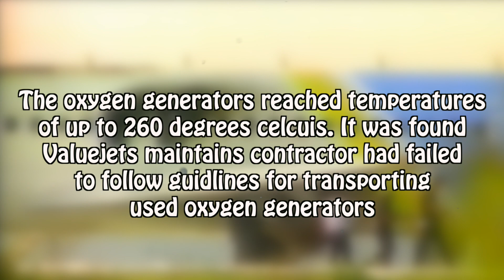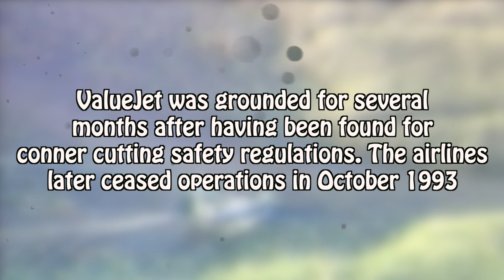ValuJet Flight 592 Documentary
ValuJet Flight 592 was a regularly scheduled flight from Miami International Airport to Hartsfield-Jackson Atlanta International Airport. On May 11, 1996, the ValuJet Airlines McDonnell-Douglas DC-9 operating the route crashed into the Everglades about 11 minutes after taking off from Miami as a result of a fire in the cargo compartment caused by improperly stored cargo, killing all 110 people on board. The airline already had a poor safety record before the crash, and the accident brought widespread attention to the airline's problems. The airline was grounded for several months after the accident. When operations resumed, ValuJet's reputation was so tarnished that it was forced to merge with AirTran Airways and rebrand itself as such to stay in business. To date, the accident remains the deadliest in the history of Florida.

🌕 BINANCE SIGN-UP Referral + Get $100 FREE  IN TRADING BONUSES!

Specs:
Intel Quad Core i7-3770k @ 4.6 Ghz
Gigabyte GTX 960 G1
16 GB of RAM